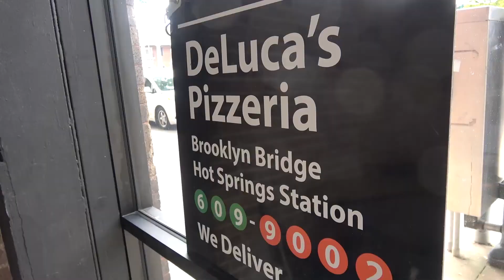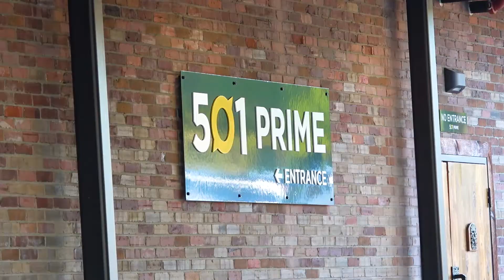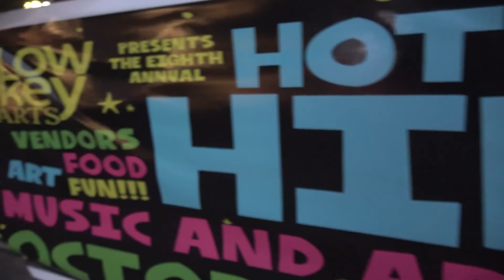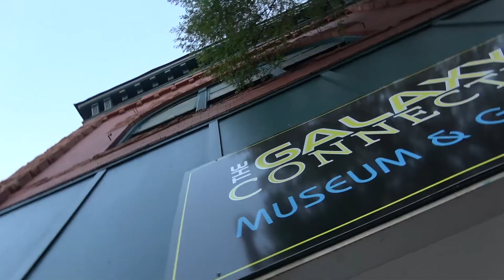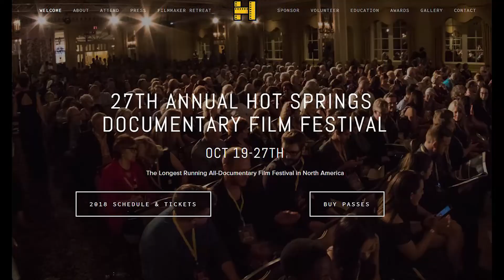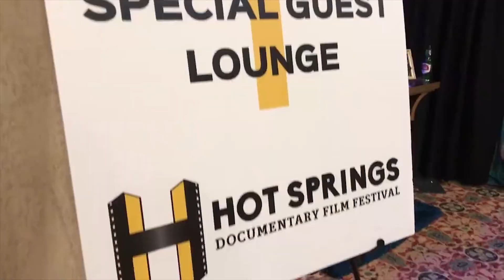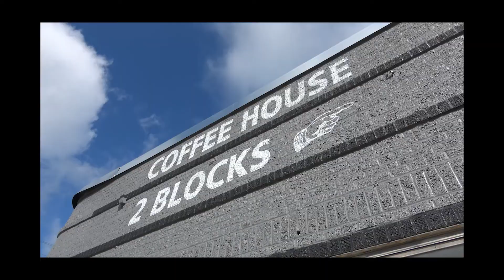New buildings, businesses and events in Hot Springs October 2018..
We cover 501 prime, Schlotzsky's, Arkansas school for math, science and arts, Red light Roastery, New Reptile exhibit, the new Dirt Cheap store, the Quapaw dancers, fund city chorus , 3 church picnic, Hot Springs documentary film festival, the galaxy connection and more.